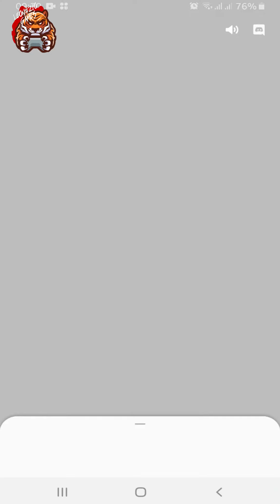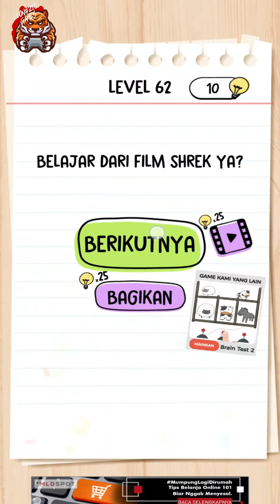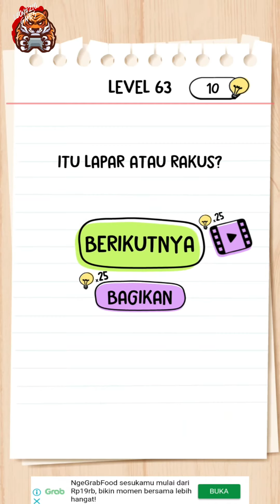Brain Test Level 61 62 63 64 65 66 67 68 69 70